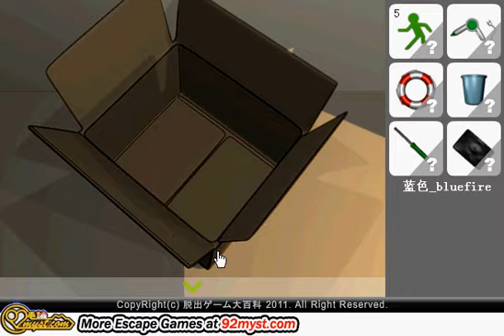Find the Escape - Men 16 : the Solar Power Video Walkthrough